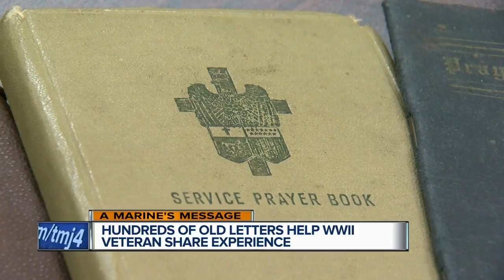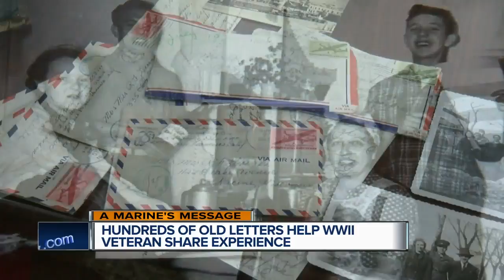Local WWII veteran finds treasure trove of letters, photos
From boot camp to battle, he found peace in writing to his family and the letters they would send him back.